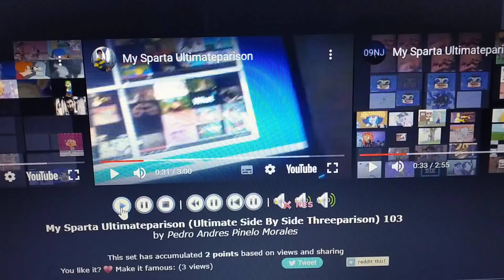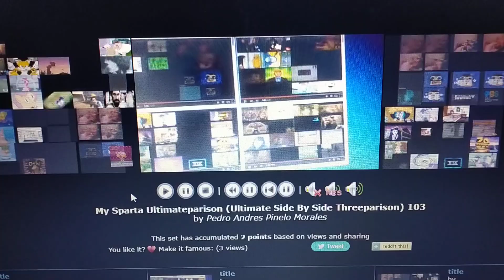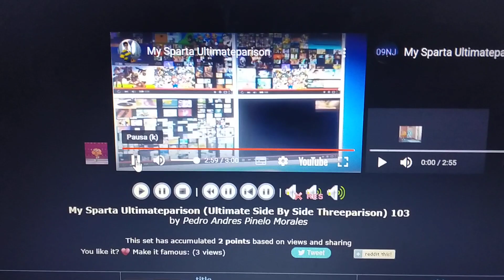My Sparta Ultimateparison (Ultimate Side By Side Threeparison) 103